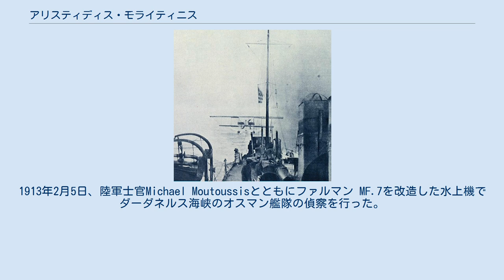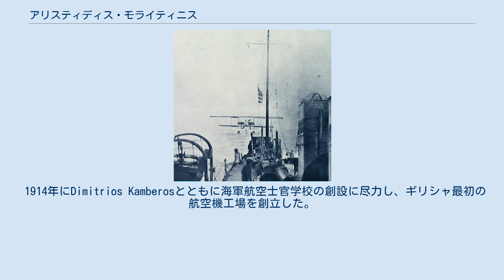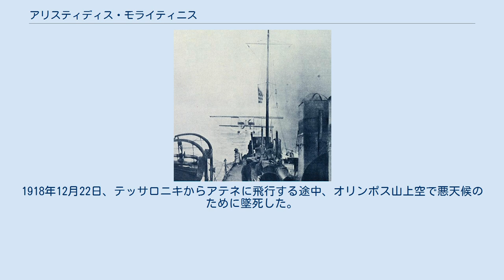アリスティディス・モライティニス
ギリシャの駆逐艦Velosに収容されるモライティニスらのFarman MF.7 アリスティディス・モライティニス（ギリシャ語: Αριστείδης Μωραϊτίνης, ラテン文字転写: Aristeidis Moraitinis、1891年 – 1918年12月22日）は、ギリシャの軍事航空のパイオニアである。
1912年から始まったバルカン戦争で、Michael Moutoussisとともに海軍の航空作戦に従事し、第一次世界大戦では9機を撃墜し、ギリシャ軍唯一のエースとなった。
 アイギナ島でうまれた。
ギリシャ海軍士官学校を1910年に卒業した。
バルカン戦争が始まると、新たに創設されたギリシャ海軍航空隊に志願した。
1913年2月5日、陸軍士官Michael Moutoussisとともにファルマン MF.7を改造した水上機でダーダネルス海峡のオスマン艦隊の偵察を行った。
トルコのNaraの海軍基地まで飛行し、トルコの艦船と装備を偵察するとともに4個の爆弾を投下した。
爆撃は戦果を上げることはなかったが、この飛行は海軍の飛行機が行った歴史上最初の作戦行動であるとされる。
 1914年にDimitrios Kamberosとともに海軍航空士官学校の創設に尽力し、ギリシャ最初の航空機工場を創立した。
1917年にギリシャが三国協商側に参戦すると、エーゲ海でイギリス空軍の指揮下でソッピース キャメルに搭乗した。
モライティニスの戦闘としては、1918年1月20日、トルコ軍艦を爆撃に向かうソッピース ベービーを護衛し、10機の敵機と戦い、3機を撃墜した。
この功績でイギリスの特別功労賞を受勲した。
 戦争の終了までに9機を撃墜し、ギリシャ人唯一のエースとなった。
ギリシャ海軍航空隊の指揮官となった。
1918年12月22日、テッサロニキからアテネに飛行する途中、オリンポス山上空で悪天候のために墜死した。
 さらに、彼はギリシャおよびイギリスからいくつかの表彰状を受け取り、イギリスは"To the Commander A. Moraitinis, D.S.O."と銘刻された新しいAirco DH.9を提供した。